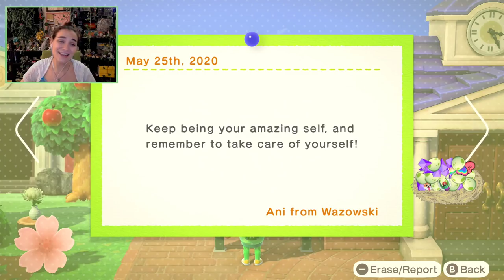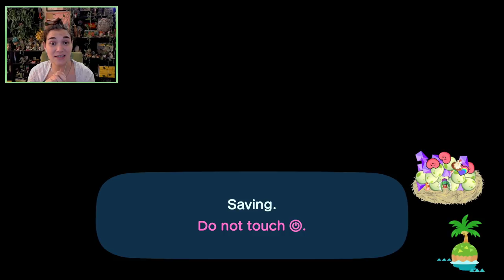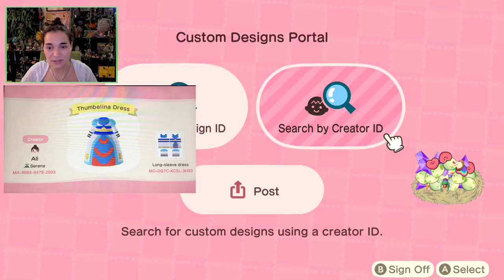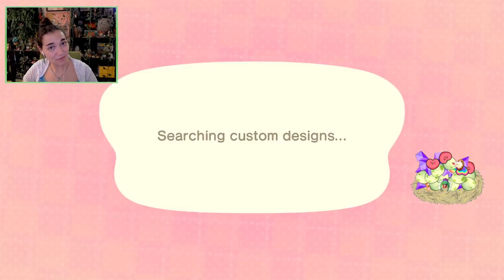🔴 Hungry Litter-Bug Consumes Peaceful Village?! 🐛 New Horizons: Wildberry Island • #79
🌿💚 Stay curious!! 💚🌿